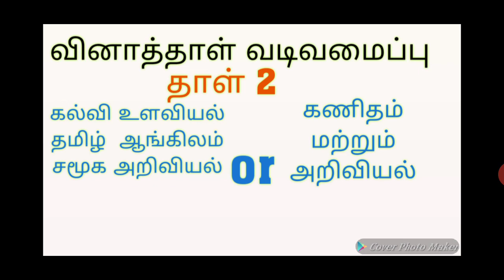2020-TET/TRB தேர்வுகளில் வெற்றி பெறுவதற்கு உகந்த நேரம்/TAMIL INFO TECH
2020-TET/TRB தேர்வுகளில் வெற்றி பெறுவதற்கு உகந்த நேரம்/TET TRB தேர்வுகளில் வெற்றி பெற நாம் செய்ய வேண்டியது. /TAMIL INFO TECH